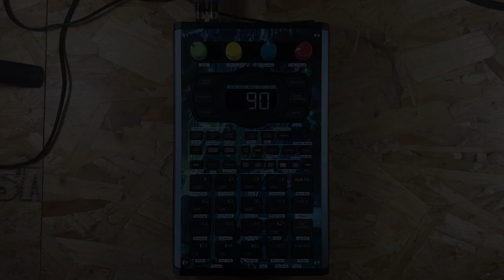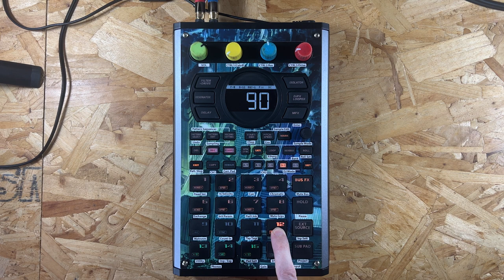How to resample Chromatic and 16 velocity modes // SP404 MKII Tutorial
I've had a few comments asking me how you resample the Chromatic and 16 Velocity modes on the SP404 MKII so in this short video I walk you through doing both (they are almost identical in approach)

I hope this helps out those of you that have been struggling. I definitely suggest getting on to the latest version of the software as soon as you pick up this device.